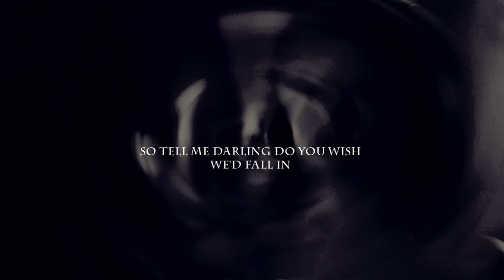Belle + Rumplestiltskin || So Tell Me Darling [BTV]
First official OUAT VID! It's impossible not to love the show and my fave pairing!